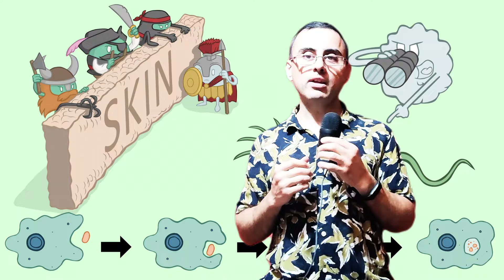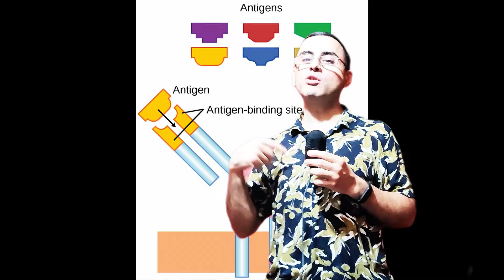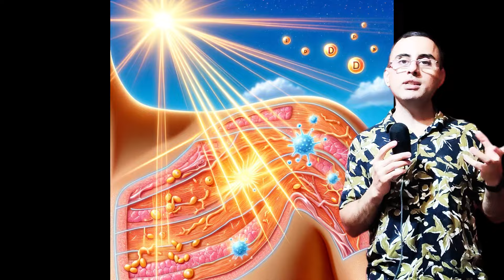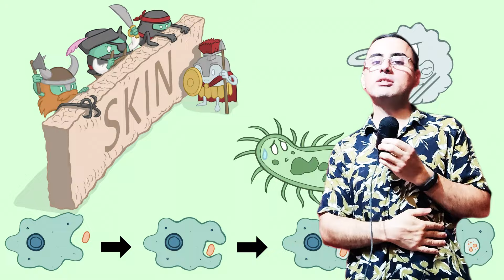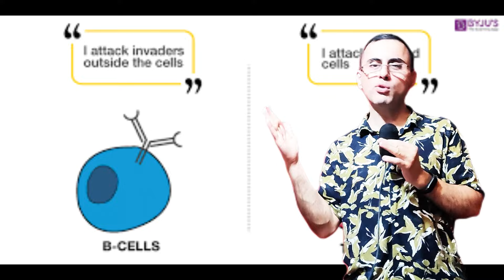როგორ გავიუმჯობესო იმუნიტეტი მნიშვნელოვნად?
იმუნიტეტის გაუმჯობესება,
როგორ გავიუმჯობესოთ იმუნიტეტი.
რომელი საკვები მივიღოთ იმუნიტეტის გაუმჯობესებისთვის

გთხოვთ გახსოვდეთ,  ნებისმიერ ვიდეოში წარმოდგენილი ინფორმაცია არის მხოლოდ საგანმანათლებლო მიზნით და არ არის ექიმთან კოსულტაციის ალტერნატივა.